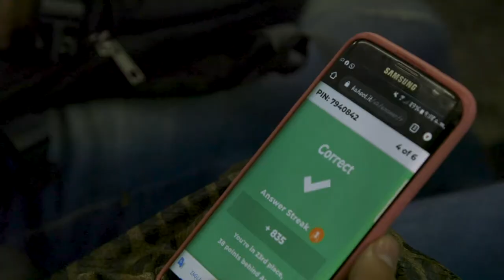Tour Generación E - Neiva